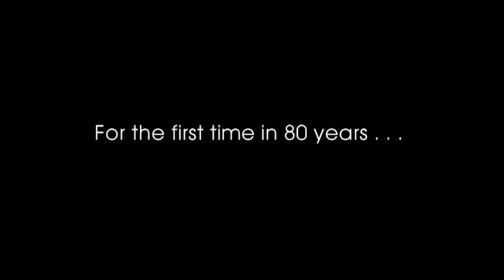Kansas vs. Darwin trailer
Feature documentary trailer about the 2005 Kansas school board hearings on evolution.